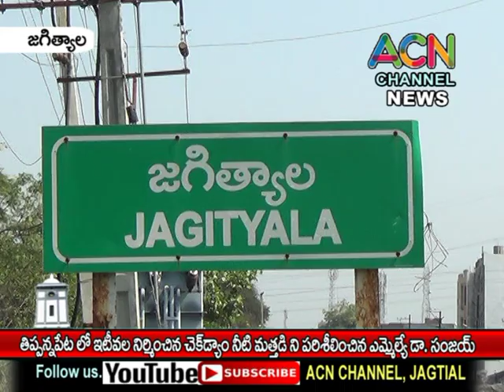జగిత్యాల తిప్పన్నపేటలో ఇటీవల నిర్మించిన చెక్ డ్యాం పై నీటి మత్తడిని పరిశీలించిన ఎమ్మెల్యే డా. సంజయ్